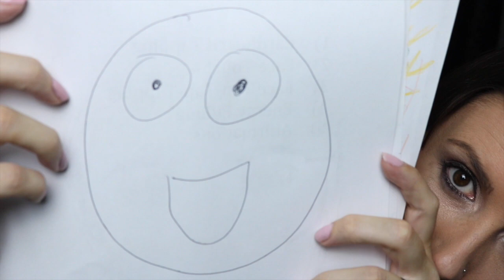ASMR Hypnotic Triggers for Sleep: Eye Exam, Drawing You, Tapping, Unintelligible Whispers (Binaural)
Hey y'all! Here's a relaxing trigger assortment that includes metal tapping, drawing you, unintelligible whispers, and pen light triggers.

Love,
JB